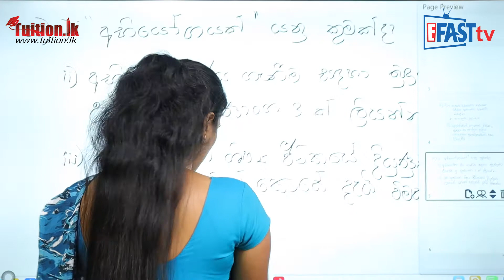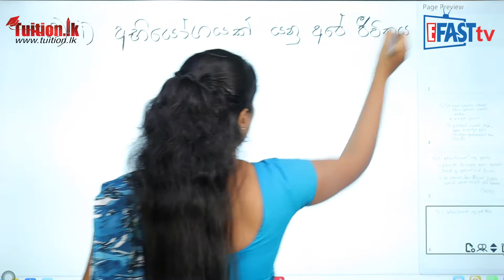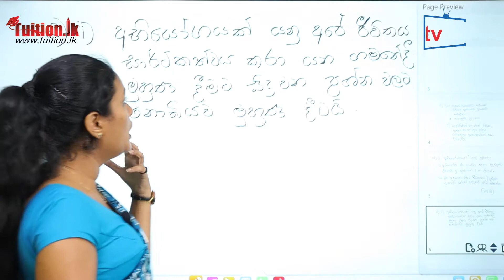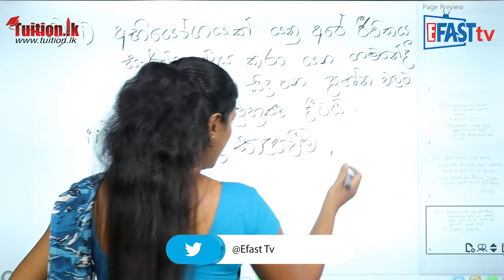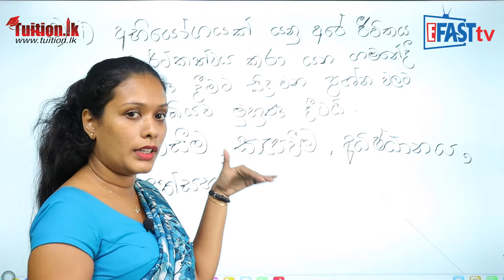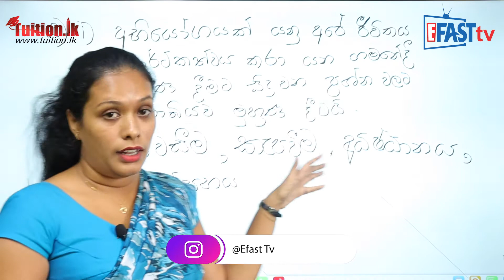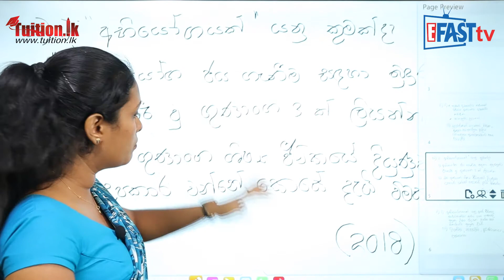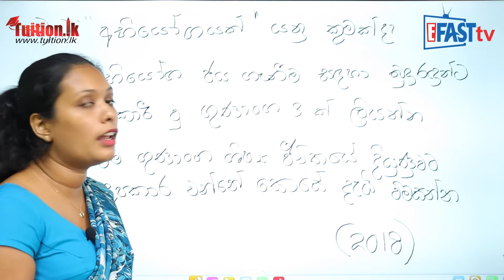බුද්ධ ධර්මය විෂය -​​ අභියෝගයක් යනු කුමක්ද? | 11 ශ්‍රේණිය - Buddhism Subject | Grade 11 Epi 08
බුද්ධර්මය විෂය​​ | 11 ශ්‍රේණිය​ -  Buddhism Subject | Grade 11

Episode 08
බුද්ධර්මය විෂය වන පාඩම - අභියෝගයක් යනු කුමක්ද? | 11 ශ්‍රේණිය  -  Buddhism Subject | Grade 11